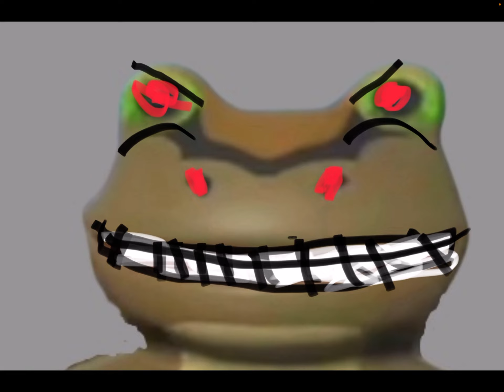Amazing Frog becoming Evil